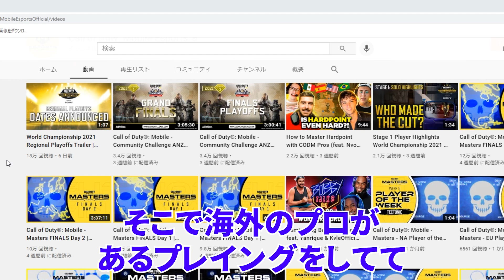賞金1000万の大会での海外プロの立ち回りを見て新害悪プレイを思いついた男【CODモバイル】【Tanaka90】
これ案件じゃないからな。ちなみに海外的最強武器はPP-19とフェネックぽいです。日本と同じ。